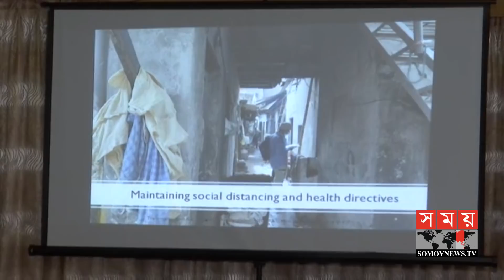অধিকাংশ মানুষের দেহেই তৈরি হয়েছে করোনার অ্যান্টিবডি ! | Covid Update | Somoy TV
Corona antibodies are made in 45% of the people in the capital. This information has come out in the antibody test till July this year. Sixty-two percent of the victims had no symptoms.